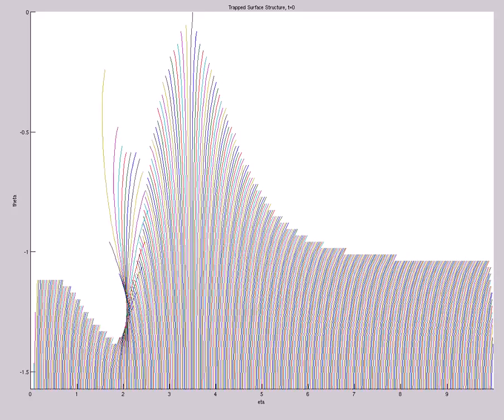Trapped Surface Structure (A=9e0,s0=1,etamax=10,400X60,mix,t=38)